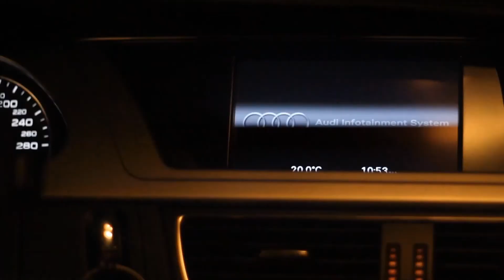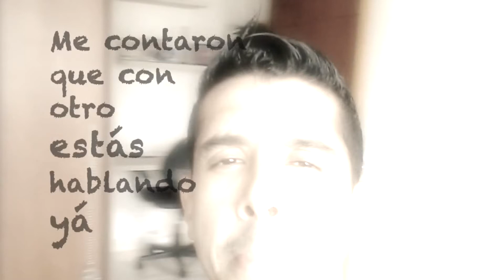Trailer FABIO MELAO YOUTUBE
Una pequeña muestra de nuestras producciones musicales.  TE QUEDAS O TE VAS (FABIO MELAO FT NICKY JAM) - ALEJATE DE MÍ (FABIO MELAO FT SHEENO EL SENSEI) - NIEGALO (FABIO MELAO)